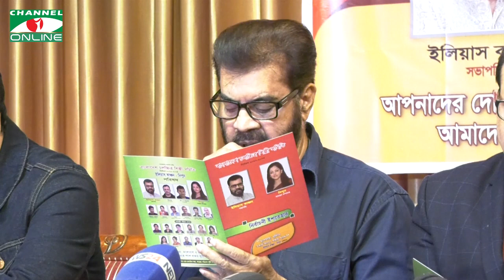নির্বাচনী ইশতেহার দিল কাঞ্চন-নিপুণ পরিষদ